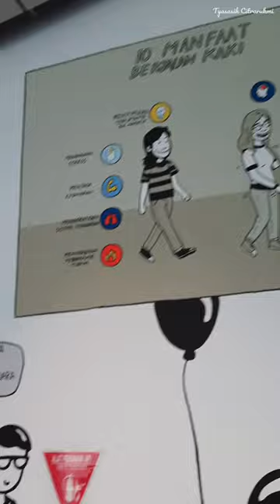TERMINAL 3 - Menarik Perhatian!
Terminal 3 Kedatangan di Bandara Soetta alias Soekarno Hatta yang sangat luas dan bagi beberapa orang terasa melelahkan berjalan di tempat itu, kini ada hiburan seni untuk dinikmati yaitu seni lukis. Lukisan tak lagi hanya bisa dinikmati oleh kalangan tertentu. Kini, semua pengunjung Terminal 3 Bandara Soekarno-Hatta bisa menikmati lukisan karya seniman kelas dunia.

Lukisan tersebut adalah milik Erica Hestu Wahyuni, seorang seniman kelas dunia alumni Institut Seni Rupa Indonesia dan Institut Seni Surikov di Rusia. Karyanya sudah menghiasi berbagai pameran lukisan di banyak negara.

Coretan mural juga menghiasi dinding terminal kedatangan Terminal 3 Bandara Soetta. Seni mural yang menghiasi dinding Terminal 3 pun bermacam-macam mulai dari komik cerita, penyelam, pesawat, dan lainnya. Bahkan di beberapa sudut juga menampakkan mural yang menjadi kamuflase dari Alat Pemadam Api Ringan (APAR) di Terminal 3. Kamuflase dari mural tersebut semata-mata untuk mengurangi kesan seram dari alat pemadam kebakaran.